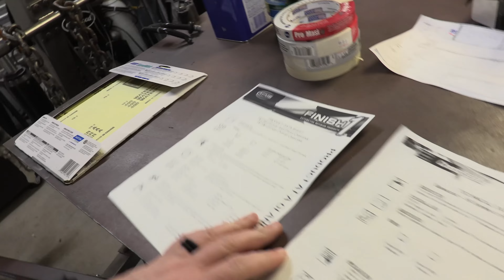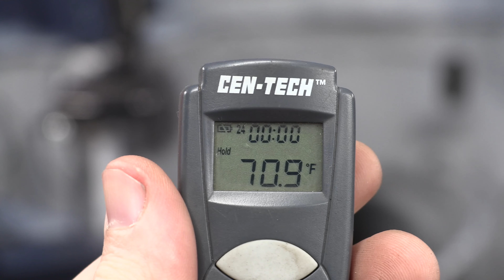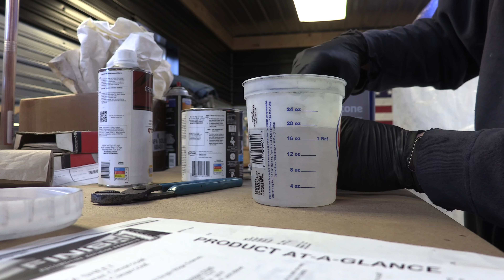[ep16] PAINTING THE JEEP Engine bay for my daughter.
Finally got to the paint! As promised in EP14 this one has paint! This was a lot of work and it really turned out well.

If you're just joining us my daughter and I are Reviving / rebuilding a jeep for her first car. The project has kinda snowballed but we're making little bit of progress each week.